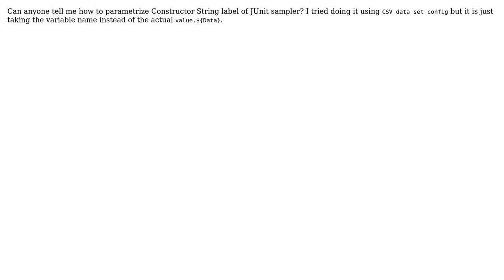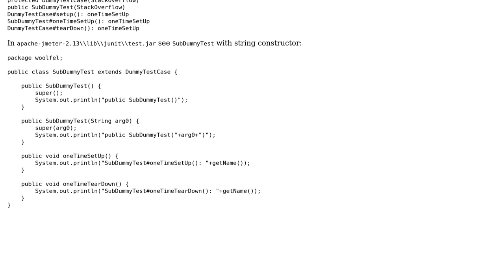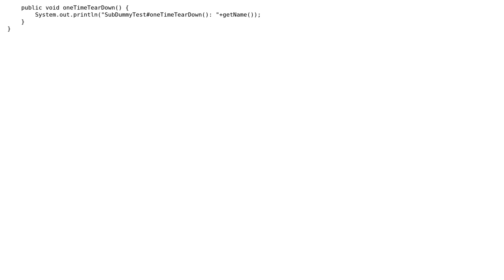How to parametrize Constructor String label of JUnit sampler in JMeter? (2 Solutions!!)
How to parametrize Constructor String label of JUnit sampler in JMeter?

With thanks & praise to God, and with thanks to the many people who have made this project possible! | Content (except music & images) licensed under CC BY-SA | Music | Images & others | With thanks to user user4391664 user UBIK LOAD PACK and the Stack Exchange Network Trademarks are property of their respective owners. You are responsible for your own actions.